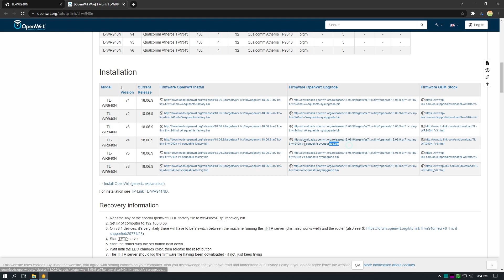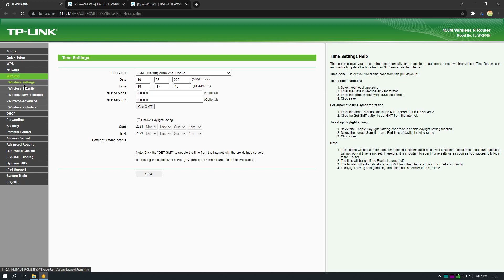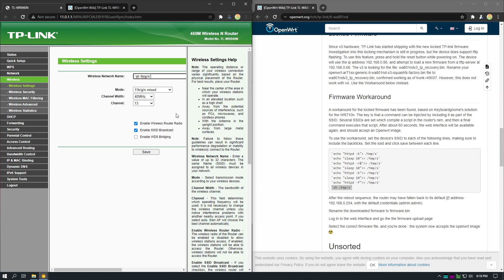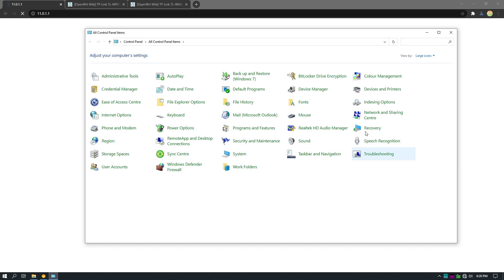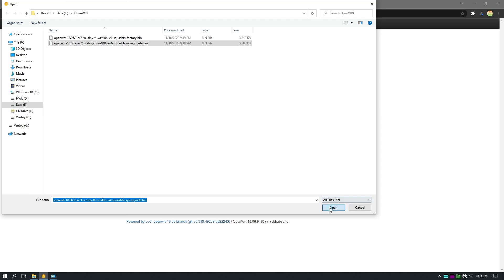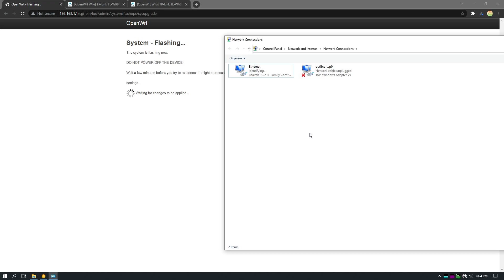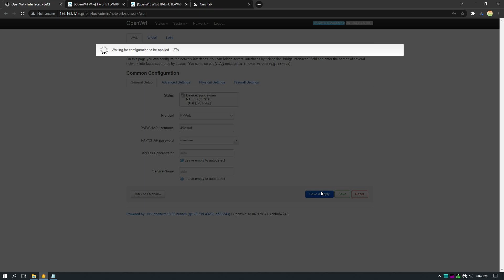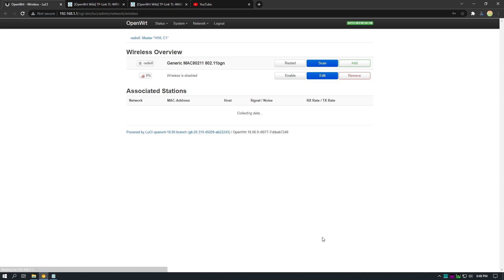OpenWRT | TP-Link WR940N v4 - Full Install Guide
run openwrt on your TP-Link WR940N v4, this is a total guide how you can run openwrt.
links are in the video, look them carefully.
!!ALART!!
this is not a good router for running openwrt, you can barely install custom packages on this router.

tag me on instagram @immekun